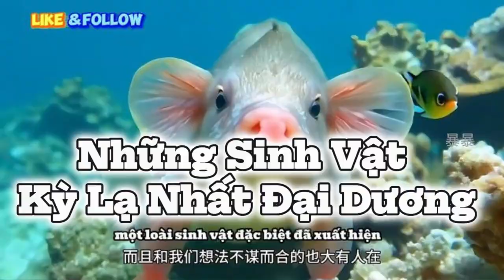Những sinh vật kỳ lạ nhất đại dương Cá Hình Người Đang Ẩn Náu Ở Đâu? Khám Phá Những Bí Ẩn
Bạn có tin rằng dưới đáy đại dương sâu thẳm, có một sinh vật kỳ bí, nửa heo nửa cá đang ẩn mình chờ đợi được khám phá? Hãy tưởng tượng một loài sinh vật với cái mũi to tròn của heo nhưng lại có thân hình mềm mại như cá, bơi lội trong những vùng biển hẻo lánh. Không chỉ vậy, loài sinh vật này đã phát triển thành nhiều nhánh khác nhau, mỗi nhánh mang những bí ẩn riêng biệt, chờ đợi được khám phá.

Gần đây, một khu vực biển bí ẩn đã chứng kiến sự xuất hiện của một loài tương tự. Điều đáng ngạc nhiên là chúng thỉnh thoảng tổ chức những cuộc tụ họp lén lút, như một hội nghị bí mật giữa các sinh vật biển. Sự tồn tại của chúng khiến giới khoa học phải há hốc mồm, vì chưa có ai từng thấy những sinh vật lạ lùng đến vậy.

Nhưng bí ẩn không dừng lại ở đó. Khi còn nhỏ, những sinh vật này rất dễ trở thành mục tiêu của các loài săn mồi, giống như cách chúng ta thường săn bào ngư hay thu hoạch sữa bò. Điều này làm tăng thêm phần ly kỳ cho cuộc sống của chúng dưới nước.

Khi trưởng thành, chúng bắt đầu phát triển những chiếc sừng kỳ lạ trên đầu, khiến chúng càng trở nên bí ẩn và thu hút. Trong khi đó, vùng biển nơi chúng sống còn chứa đựng những sinh vật khổng lồ khác, như một loài “bò biển” đang trong quá trình tiến hóa, với thân hình to lớn đến mức khó tin, được xem là loài lớn nhất từng được phát hiện trong khu vực này.

Và đây là phần hấp dẫn nhất: có tin đồn rằng, dưới những vùng đáy biển sâu thẳm, có thể còn một loài cá khác đang ẩn náu, với hình dạng không khác gì con người. Hình dáng của chúng gần như giống hệt con người, nhưng lại sở hữu những khả năng và đặc điểm bí ẩn mà không ai có thể lý giải. Một số nhà nghiên cứu thậm chí cho rằng, những sinh vật này có thể đang sống ẩn dật, chờ đợi thời điểm thích hợp để lộ diện.

Câu chuyện về những sinh vật bí ẩn này chỉ là bề nổi của một đại dương đầy huyền bí. Ai biết được, còn bao nhiêu điều kỳ lạ đang ẩn sâu dưới lòng biển, chờ đợi để được khám phá? Nếu bạn dám khám phá, có thể bạn sẽ trở thành người đầu tiên phát hiện ra những bí mật chưa từng được hé lộ của thế giới đại dương.